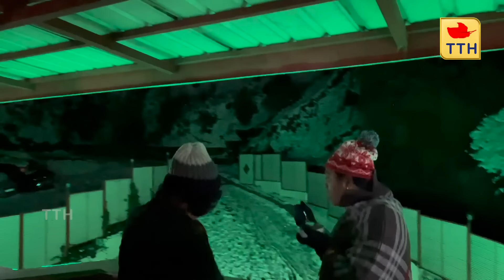Trip To Shimla🥳🥳 | చిన్న పిల్లల్లా ఎంత Enjoy చేసామో చూడండి | Fun Time With Friends | TTH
In this video, I have shown how we enjoyed our trip to Shimla. Do share your experience in the form of comments.

About Me:
Our channel primarily focuses on “Unique food recipes, Terrace gardening procedures, cost-effective Beauty techniques, Travel experiences”. Being born and brought up in the countryside and observing my father’s hard work as a farmer, I have been keen on agriculture and its related aspects since my childhood. As a Housewife that too in a Joint family made me explore and create new recipes for my family. With the support of my family, I have excelled in a beautician training course conducted by SETWIN, this gave me enormous experience and supported me in a crucial phase of my life.
        Being the daughter of a farmer, the better half of an entrepreneur in the agriculture allied industry, and the mother of an agriculture graduate shaped me into a successful terrace gardener. My daughter is an International Skating Champion which made us visit different countries for skating competitions all over the world, I’ll be sharing my travel experiences with you, I will also do Vlogs-- Yours Truly